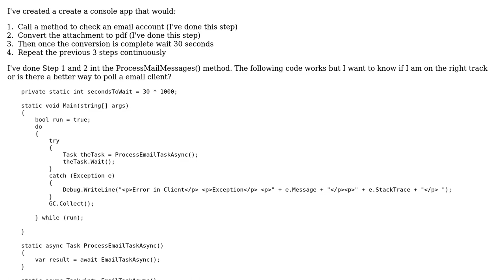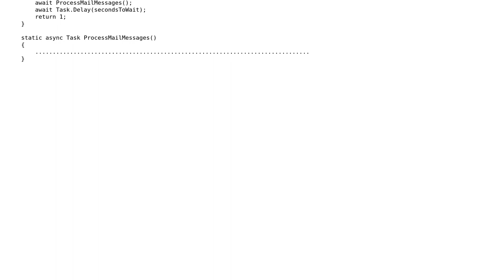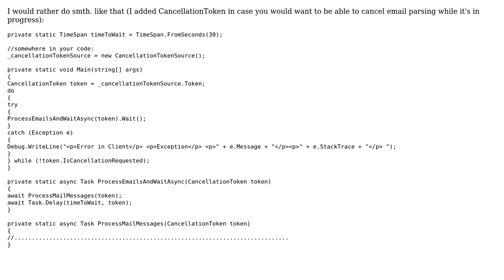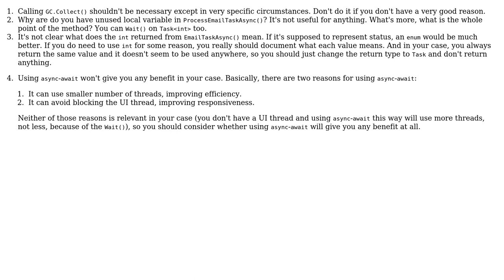Polling a email using async / await (2 Solutions!!)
Polling a email using async / await

With thanks & praise to God, and with thanks to the many people who have made this project possible! | Content (except music & images) licensed under CC BY-SA | Music | Images & others | With thanks to user user1825645 user svick user almaz and the Stack Exchange Network Trademarks are property of their respective owners. You are responsible for your own actions.